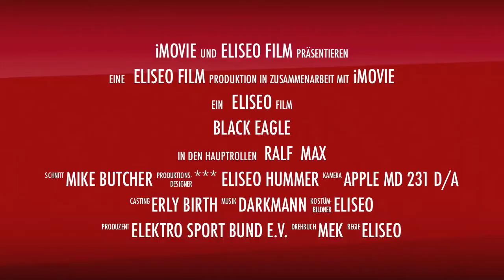Black E Cup Trailer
5. International Black Eagle Cup 2015 Hamburg
LIVE STREAMING ab 10.00 Uhr Samstag 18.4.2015